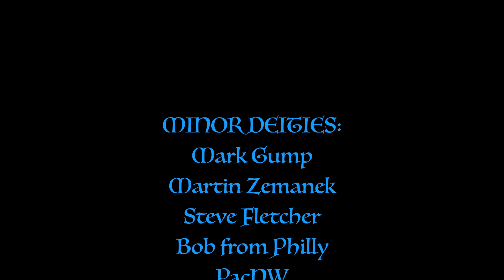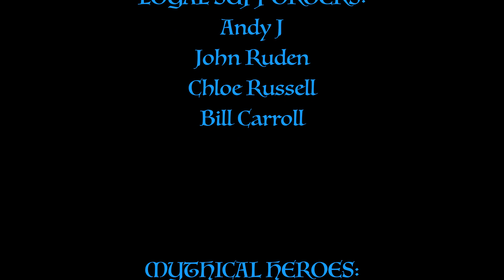Moonsea Adventures S01 ep 06 - Forgotten Realms, D&D actual play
Moonsea Adventures is a Patron game set in the Moonsea region of the Forgotten Realms.

CAST:
Tyler as Jaunt the Human Pilgrim of Fharlanghn
Heath as Vörös Sárkány the Dragonborn Barbarian
Kail as Rolfish the Half-Orc Bard
Mike as Moriana Grünewald the Half-Elf Druid

===[ PATRONS ]===

EXECUTIVE PRODUCERS:

Michael Flynn

Erik Stearns

Andrew Busey

Dr. Belz

Harleyfox

TopoMusicale

PLAYERS:
DoD Spec Ops
Matt Hinson
Dirty Samurai
The Most Horrible
Marie Listopad

MINOR DEITIES:
Mark Gump
Martin Zemanek
Steve Fletcher
Bob from Philly
PacNW
RollStats
Omegaroth666
Eco Thunderbolt

LORDS AND LADIES:
Mi Be
The Matt
King Fflueder Flam
Andrew Kolb
Mooxhu
MM
Peter Bauernfeind
Heath Martin
FlexDRG
Blayne Allen
Abominable Scotsman

PATRONS OF THE REALMS:
Doughboyski
John Newberry
Rob Cashwalker
Swithpelt
Vance A.
Scott Maresh
Space Zombie
Nadin Dizdarevic
Phillip
Jeff Boes
Bren B
Rowjimmy21
Kail Melton

LOYAL SUPPORTERS:
Andy J
John Ruden
Chloe Russell
Bill Carroll

MYTHICAL HEROES:
Tricky Troy

Moonsea Adventures is a production of Bill Allan World